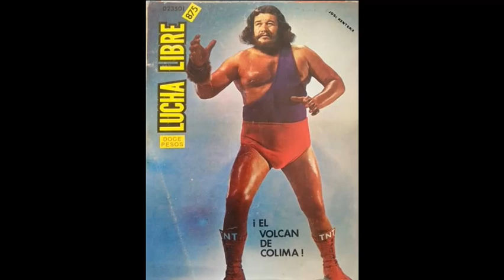Biografía de TNT